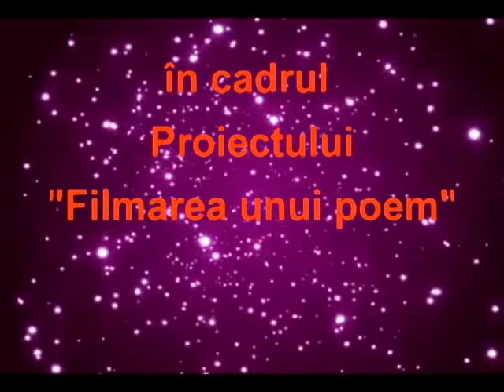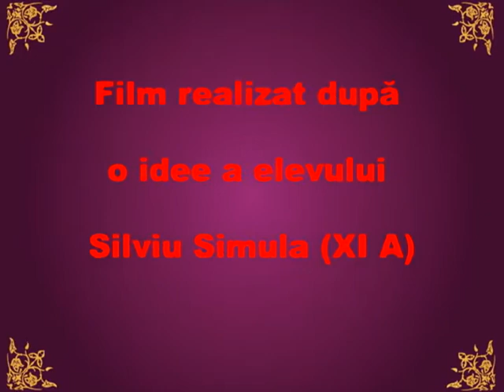Filmarea unui Poem 2013 - IUBIRE de Lucian Blaga - S.Simula, D.Muresan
Film ilustrand mesajul poeziei "Iubire" de Lucian Blaga. Realizat de S.Simula si D. Muresan pentru concursul de creatie media Filmarea unui poem, editia 2013.